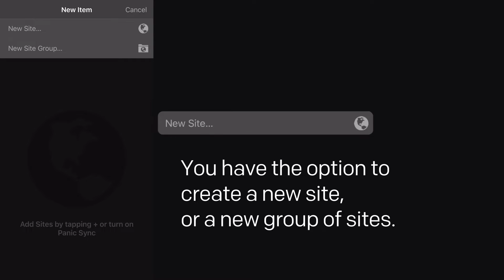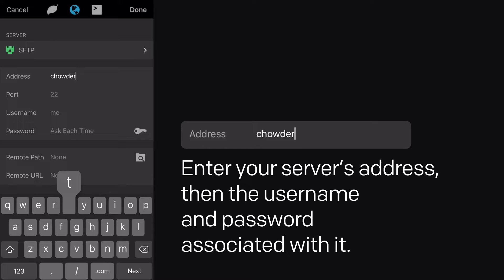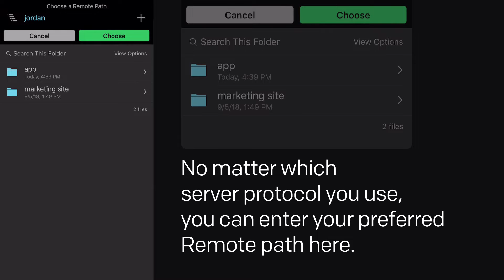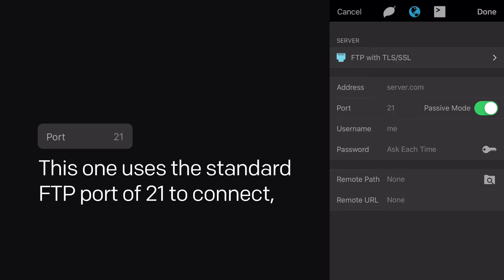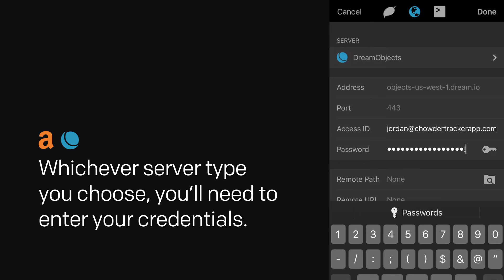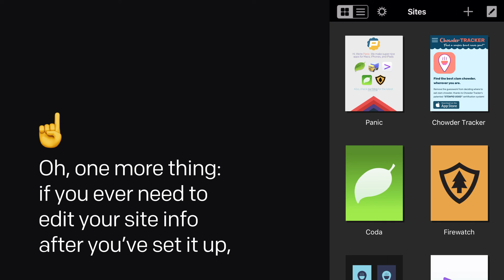Getting Started with Code Editor: Sites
Everything you need to know to about setting up your site in Code Editor (formerly Coda iOS). Follow along to create an SFTP site, and learn more about the server protocols supported in Coda iOS. Walk through the Terminal settings for your site, too. Let's go!